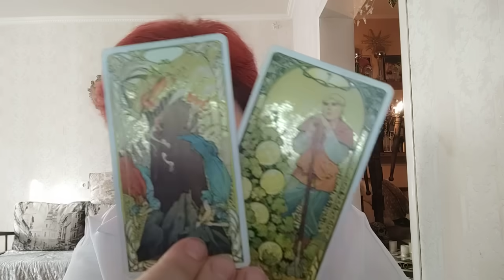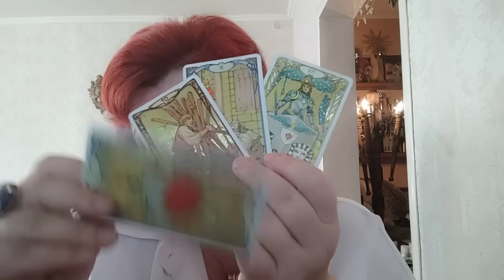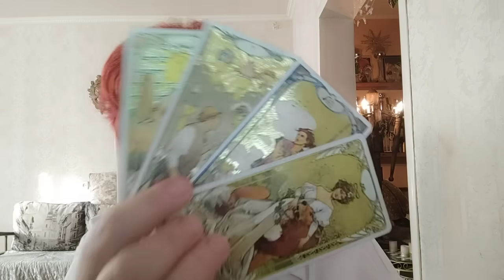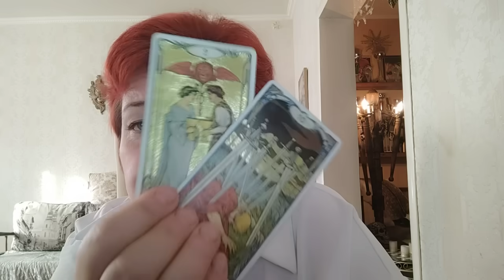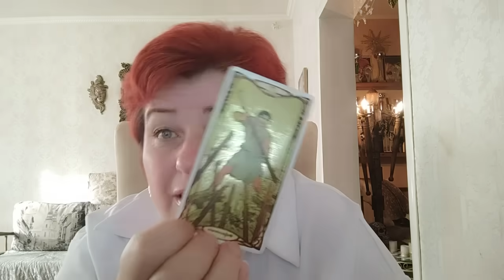Судьбы двух военных преступников. Расстрел военнопленных.